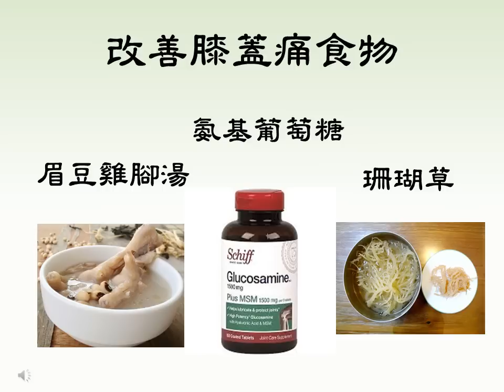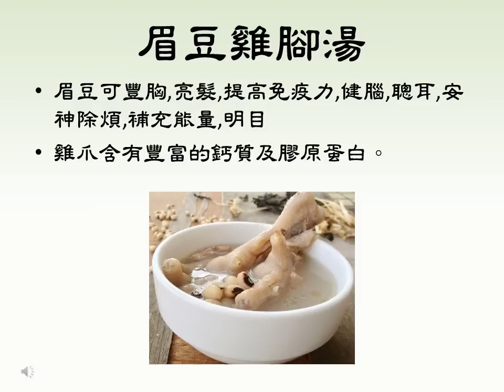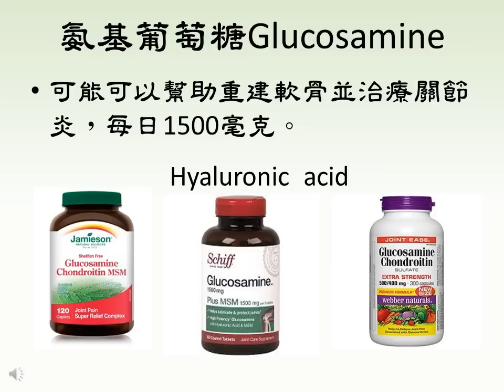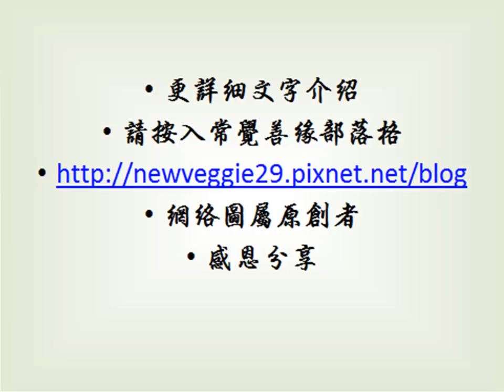改善膝蓋痛食物（醫生介紹）（圖文介紹）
珊瑚草、日常湯水及補充劑可止膝蓋疼痛，沒有痛症的朋友也可當養生保健，不妨試試！感恩網友提供：珊瑚草在香港賣素食的店鋪多數買到。更多資料，請瀏覽〔常覺善緣〕
廣告收益除稅外全作慈善公益之用。